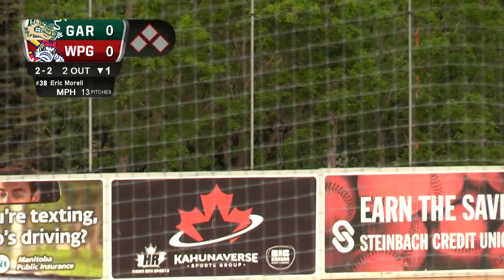Winnipeg Goldeyes Game Highlights: May 29, 2019 vs. Gary SouthShore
Highlights of the Winnipeg Goldeyes' 3-1 victory over the Gary SouthShore RailCats at Shaw Park Wednesday, May 29, 2019.